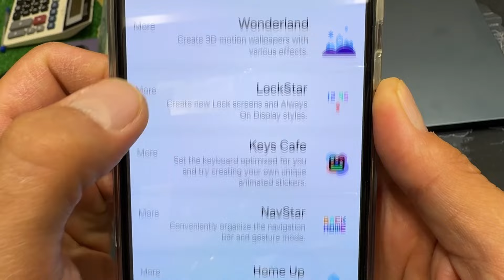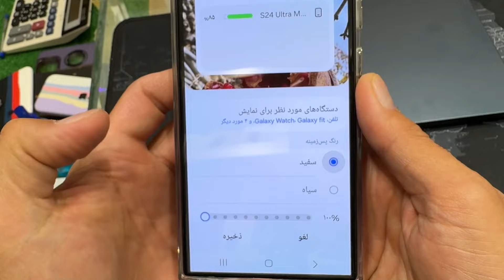نمایش درصد باطری در لاک اسکرین سامسونگ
Show battery percentage on Samsung lock screen